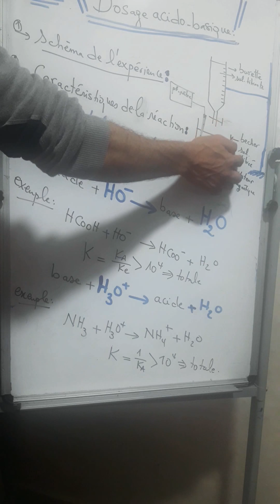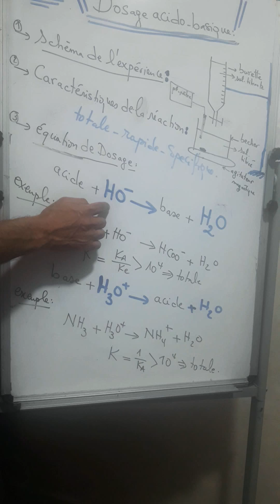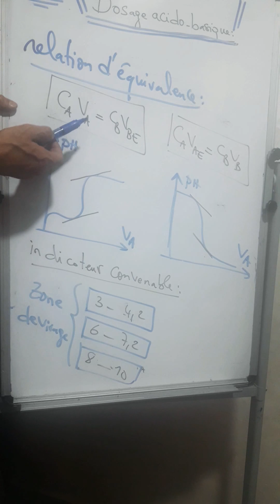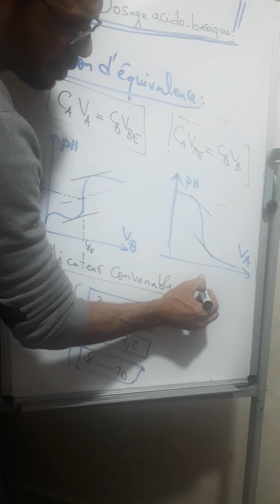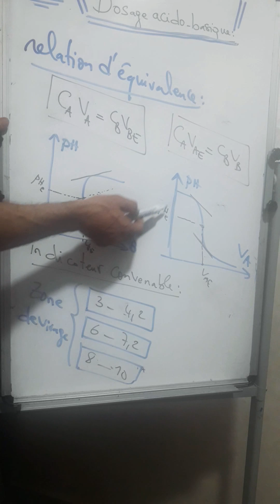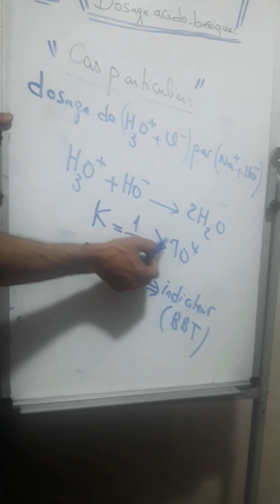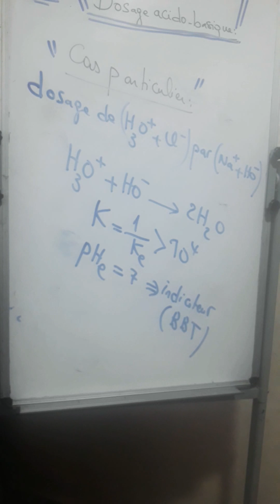Dosage acido-basique :resumé 1المعايرة الحمضية القاعدية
Deuxième bac PC-SVT-SM